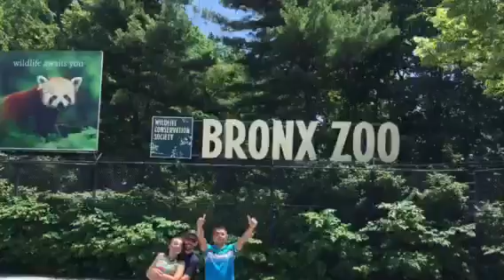Brazilian NYC Experience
My friends from Fortaleza NYC Experience